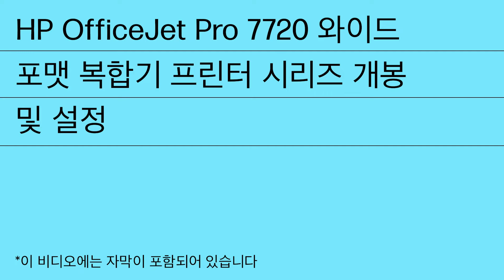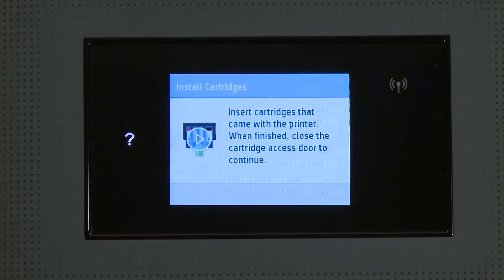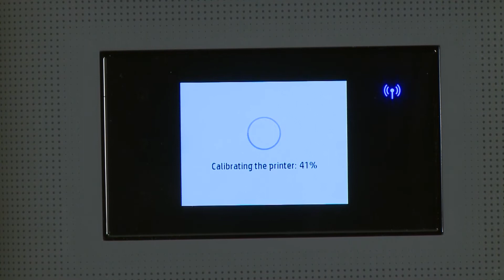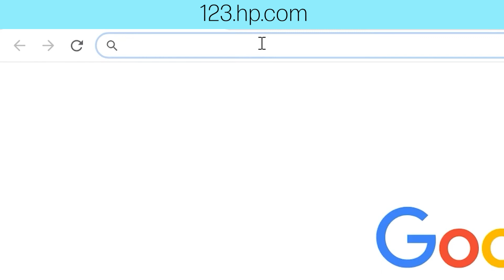HP OfficeJet Pro 7720 프린터 개봉, 설정 및 설치 | HP 지원 | HP Support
HP OfficeJet Pro 7720 와이드 포맷 복합기 프린터 시리즈를 개봉하고 설정하는 방법을 알아보십시오.

챕터:
00:00 소개
00:13 개봉 및 포장 제거
01:46 프린터 전원 켜기
02:10 언어 및 지역 선택
02:26 카트리지 설치
03:04 용지 넣기
03:56 소프트웨어 다운로드